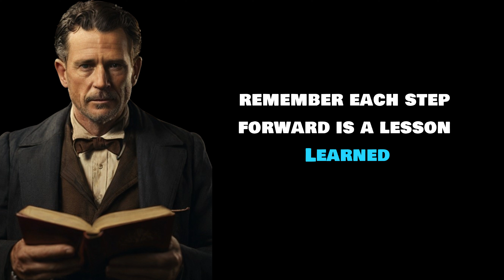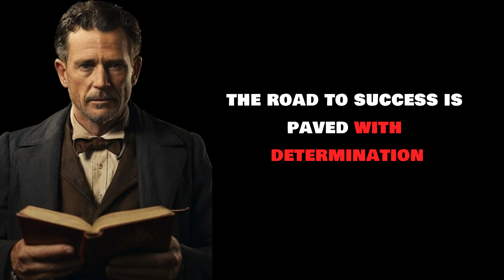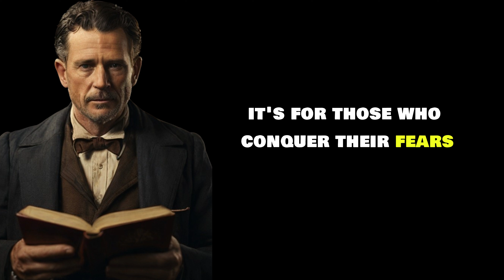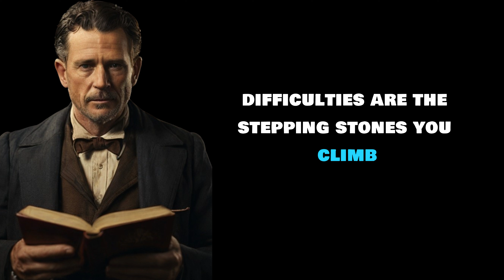"Success is not about avoiding difficulties but mastering them" || Motivational English Quotes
Success is not about avoiding difficulties but mastering them" || Powerful English Quotes
"Success is not about avoiding difficulties but mastering them" || Powerful English Quotes v"Success is not about avoiding difficulties but mastering them" || Powerful English Quotes vv
v"Success is not about avoiding difficulties but mastering them" || Powerful English Quotes vvv"Success is not about avoiding difficulties but mastering them" || Powerful English Quotes